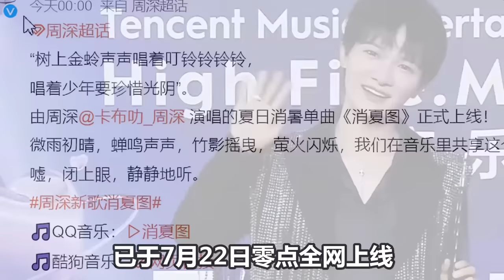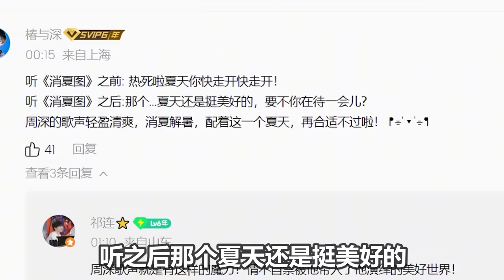【周深】薛之谦帮周深拖延时间，笑亖！周深退场又迷路了！参加典礼却突降新歌，继续新综艺录制！ 周深回应贵州变成痛城！！妈妈去打卡说好感动！有这么多人爱我儿子！终于不是手足无措互相鞠躬了！